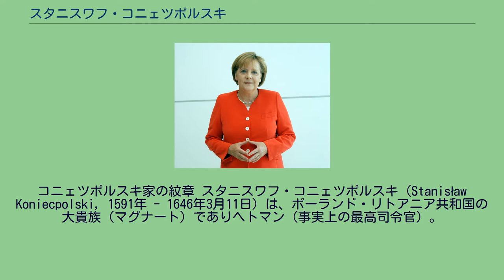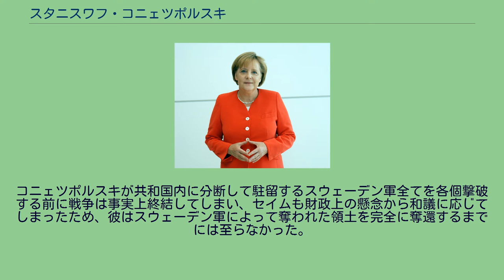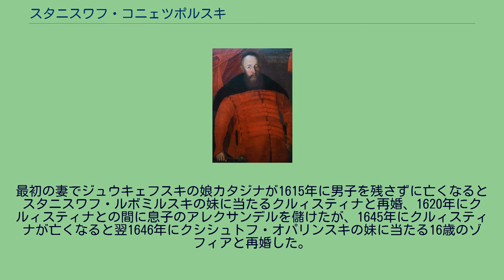スタニスワフ・コニェツポルスキ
スタニスワフ・ジュウキェフスキ
コニェツポルスキ家の紋章 スタニスワフ・コニェツポルスキ（Stanisław Koniecpolski, 1591年 - 1646年3月11日）は、ポーランド・リトアニア共和国の大貴族（マグナート）でありヘトマン（事実上の最高司令官）。
軍人としてのキャリアはロシア・ポーランド戦争に参戦することから始まった。
1610年にリトアニア大ヘトマンのヤン・カロル・ホトキェヴィチの軍に入隊、モスクワのクレムリンに籠城しているポーランド守備隊への補給作戦に加わった。
1612年から師であり舅であり王冠領野戦ヘトマンであるスタニスワフ・ジュウキェフスキ（のちに王冠領大ヘトマンに昇進）の部下となり、1623年からはオスマン帝国などを相手に南方で活躍した。
1626年にスウェーデン・ポーランド戦争へ招集されると騎兵と銃兵と砲兵を巧みに組み合わせた機動戦、および共和国連合艦隊の創設によってスウェーデンの進撃を食い止め、「北方の獅子」ことグスタフ2世アドルフには数多くの敗北と2度の重傷を負わせた。
コニェツポルスキは軍師としての才能に特に秀でており、戦った相手の長所を積極的に取り入れ、敵国オスマン・トルコ、ロシア、スウェーデンの軍制を研究・分析して自軍の火力増強なども行った。
彼の指揮下の有翼重騎兵団フサリアはあらゆる戦いで無敗であり、さらに彼が創設した共和国連合艦隊は当時のスウェーデン海軍を撃破した（グスタフ2世アドルフが出来たことは、停泊中の艦船を陸軍で奇襲して沿岸から撤退させたことぐらいであったが、戦争自体が防衛戦争であったため、ポーランド連合艦隊はその後発展してバルト海海域に勢力を拡大することはなかった。また、ポーランド国会であるセイムもそういった拡大予算を承認しなかった。しかし、もし財政に余裕があり、予算が承認されていれば、スウェーデンによるバルト海制覇は無きに等しかったと言え、先見の明があったコニェツポルスキによる軍政改革がもし実行されていれば、ポーランドは近代化され、後の周辺諸国による侵略も容易には行い得なかったと言える）。
また巧みな外交術で神聖ローマ帝国の支援を取り付けて兵や機器を借り受け、最後の決戦・プツクの戦いにおいてスウェーデンに対して決定的な勝利を収めた。
グスタフ2世アドルフにとって、コニェツポルスキは戦闘で全く刃が立たず毎度返り討ちに遭わされた唯一の敵将であった。
グスタフ2世アドルフは、圧倒的な戦闘力と機動力を誇るポーランド騎兵軍団（有翼重騎兵軍団であるフサリアと、リプカ・タタール人軽騎兵軍団、およびポーランド登録コサック軽騎兵軍団）を擁するコニェツポルスキに対して大量の傭兵投入戦術による雪辱を期していたが、最終的にはコニェツポルスキの返り討ちによる自軍壊滅と自身の戦死による不測の事態を恐れ、戦闘継続を断念して実を取ることを優先せざるを得なくなった（グスタフ2世アドルフにとって残軍と傭兵再雇用による戦争継続は不可能ではなかったが、自身の生存優先とポーランド戦役での潮時、そして三十年戦争参戦のため、休戦を決断した）。
しかし、コニェツポルスキは軍人であり有能な政治家ではあったもののあくまでポーランド議会の代表者であり、ポーランド君主ではなかった。
それに対し一国の君主で自国の外交政策を思うがままに決定できるグスタフ2世アドルフは戦争終結にフランスの介入によるスウェーデン優位の調停を導き出し、外交的な勝利を得られることとなった。
コニェツポルスキは優れた将官であり、ポーランドを守った英雄でもあったが、絶対王政による迅速な外交戦術でヨーロッパ諸国と渡り合うグスタフ2世アドルフのような絶対君主と、制限的ながらも民主主義的な国家ポーランドにおいて国会に対し説明責任を果たす義務を持ち、国家の重要事項の決定においては常に国会の承認を必要とする軍司令官では、当時のヨーロッパにおける政治力の差は歴然であった。
ポーランドの君主権が強力であったならば、他国との交渉も迅速に進み、戦闘のみならず外交にも完全勝利することも可能であったが、君主と軍司令官ではその差は歴然であった。
グスタフ2世アドルフは、戦闘での屈辱を外交によって払ったのである。
こうしたことは、後の大洪水時代においても同様であり、貴族共和制の弱点を突かれたと言える。
コニェツポルスキが共和国内に分断して駐留するスウェ...